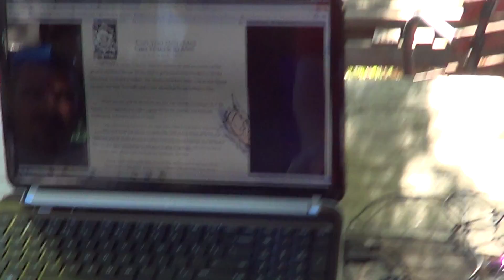20130810 252 Cow Gagnon and RaYzor laughing at ChrusherComix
Karts and track maintained primarily by Matt Stevens.
Video compiled, edited, and narrated by Christopher Stevens.
Cameras by Rungnapha "Aou" Stevens (with sometimes Matt Stevens, Gene Galletta and Melissa Stevens where applicable).
Drivers are credited in the video and the race pages.